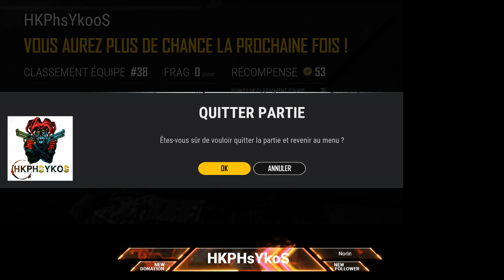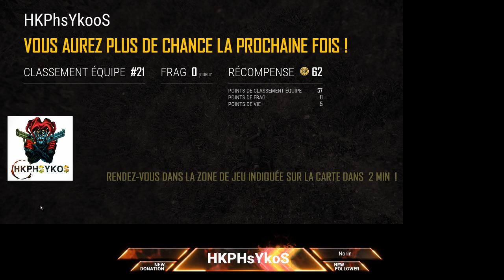Diffusion en direct de HK PHSYKoS